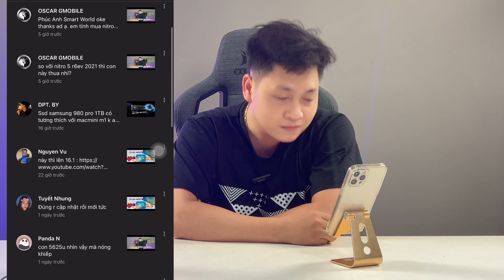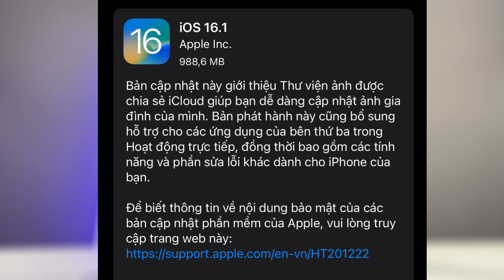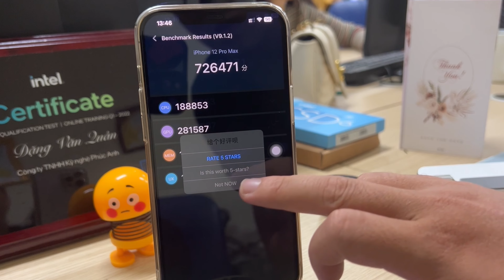Lên ngay ios 16.1 thôi! Fix lỗi phím, pin trâu, hiệu năng đỉnh.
😎 Rạng sáng nay, Apple tiếp tục tung ra phiên bản ios 16.1 chính thức cập nhật qua ota dành cho toàn bộ những dòng iphone hỗ trợ ios 16. Hiệu năng, pin, nhiệt độ, lỗi ra sao? Hãy cùng theo dõi video.